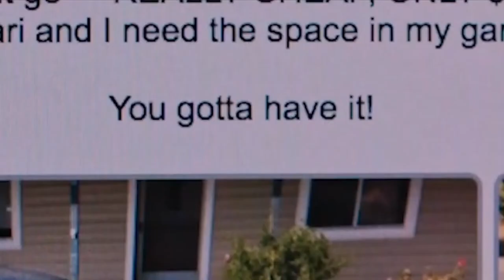Под прицелом - Русский трейлер фильма 2021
20 декабря 2021

После покупки сомнительного авто жизнь Майка переворачивается с ног на голову. Отправляясь на своё первое свидание с Келси, он даже представить не мог, в какую опасную игру ввязался, приобретая этот автомобиль. Майк невольно становится мишенью отъявленных преступников и полицейских, и его первое свидание превращается в настоящий кошмар с погонями, перестрелками и борьбой за выживание.

Страна: США
Год: 2021
Жанр: комедия криминал детектив

Премьера (МИР): 31 января 2021
Премьера (РФ): 20 декабря 2021
Прокат: West